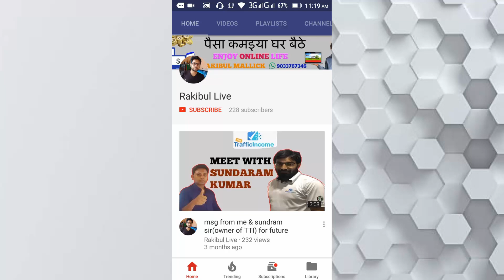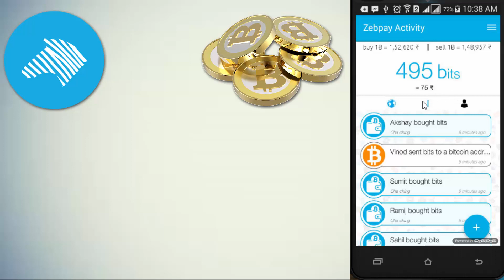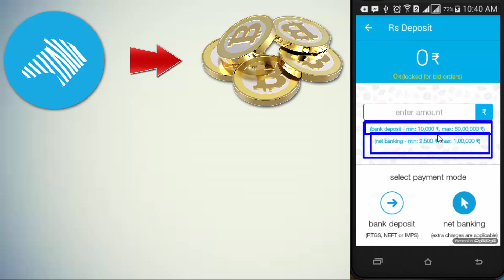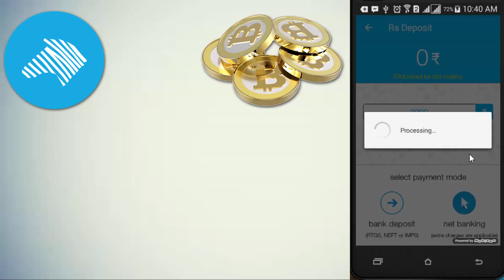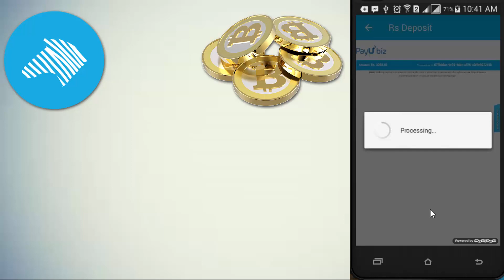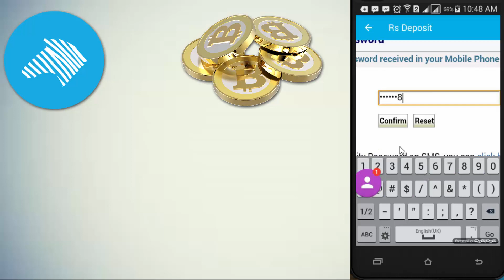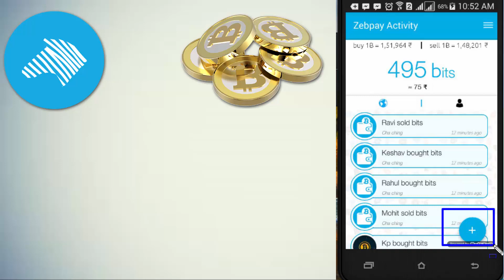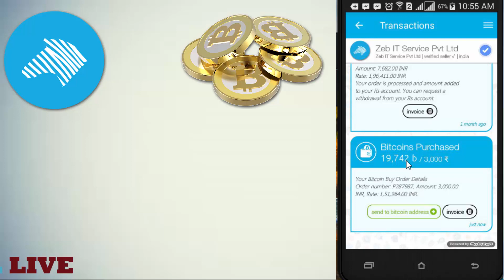How to Deposite INR in Zebpay by NetBanking & Instant With Rakibul Mallick(हिन्दी/বাংলা)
Hlw Friends Welcome To Rakibul live The Crypto Life

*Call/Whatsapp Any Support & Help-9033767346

* ---IMPORTANT NOTES--- *
 *AGAR AAP KOI BHAI INVEST KARTE HO TO AAP NE RISK SE KARE ISME HUM/HUMARA CHANNEL KA KOI JIMEDARI NI !